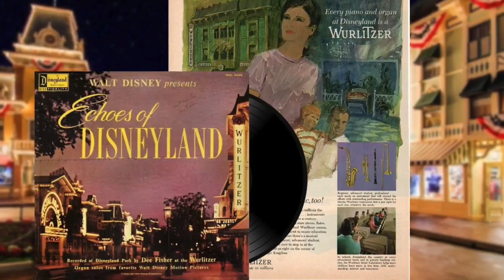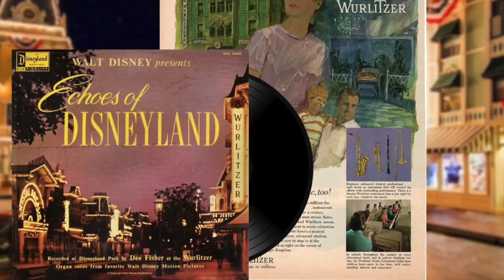ECHOES OF DISNEYLAND with Dee Fisher at the Organ DISNEYLAND LP